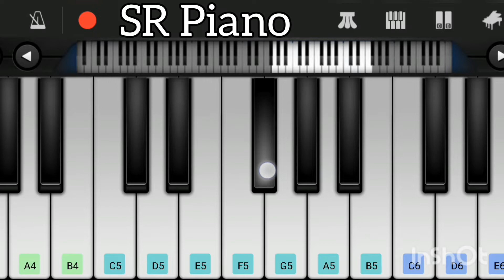Chotta Bheem song cover | Theme Music | kids cartoon series | Easy piano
Chota bheem cartoon song piano bgm theme music on mobile piano

Chotta bheem Piano
chotta bheeme bgm piano
Cartoon theme
Cartoon tamil

Kid like a channel
Cartoon Series tamil
Chotta bheem,
Chhota Bheem cartoon series
Piano
Mobile Piano
Perfect Piano